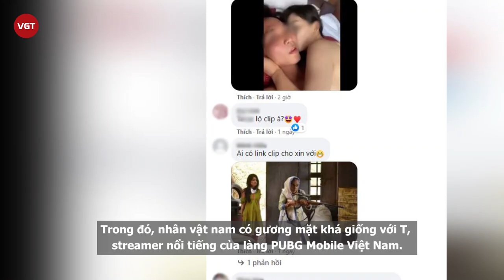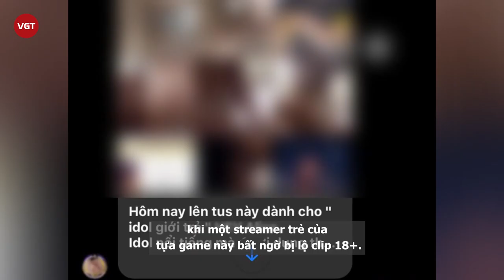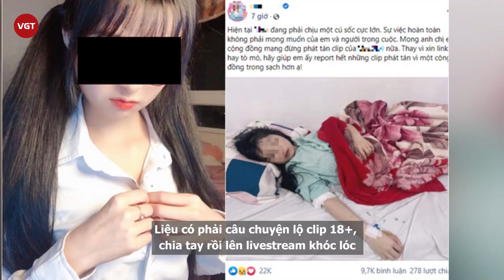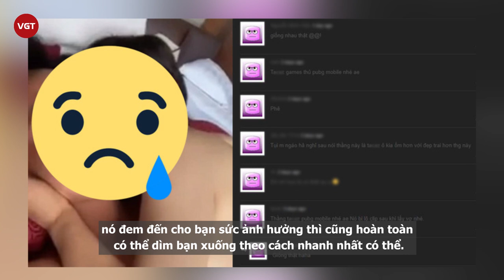Nam streamer PUBG Mobile nghi vấn lộ clip nhạy cảm, là người nổi tiếng và đã có gia đình?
Mới đây, một đoạn clip ân ái của đôi nam nữ được cư dân mạng chia sẻ và đang lan ra xa 1 cách chóng mặt.Trong đó, nhân vật nam có gương mặt khá giống với T - một streamer nổi tiếng của làng PUBG Mobile Việt Nam.